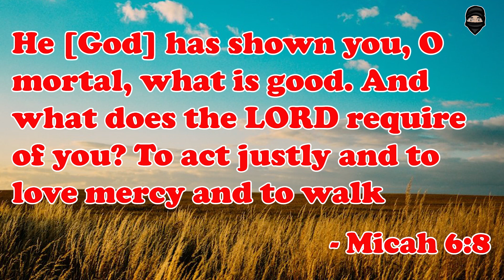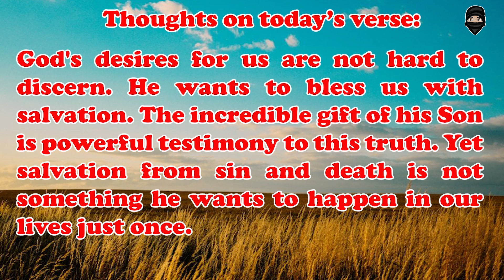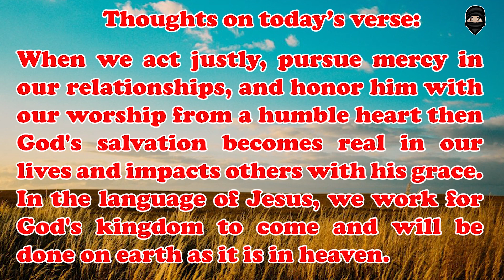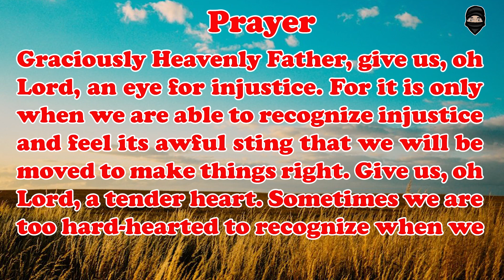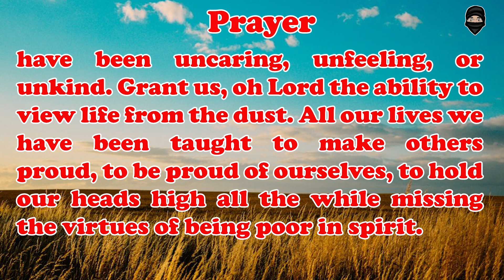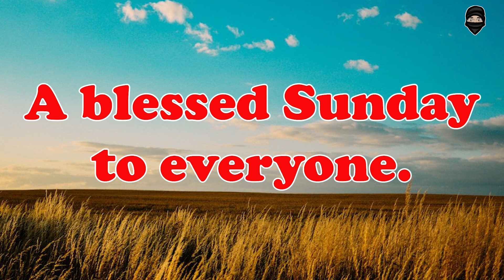Verse of the Week | 10 July 2022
Prayer - Brother Sujay Samuel